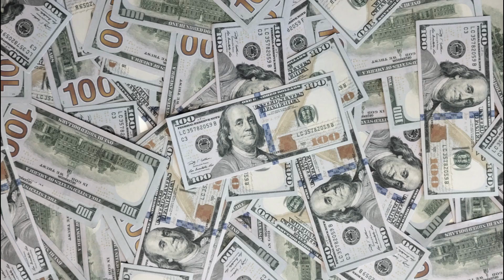Big Eyes Hopes To Join Uniswap As A Dominant Ethereum DeFi Solution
Venture Reports

Venture Reports features the latest news, videos, discussions, and trends in the world of crypto today.